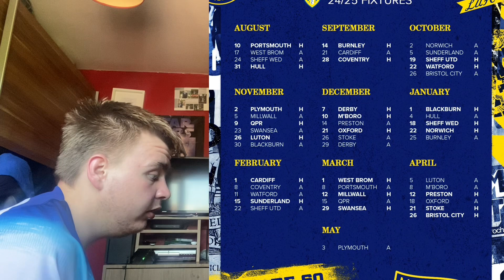Leeds United transfer news fixtures is out max wober update